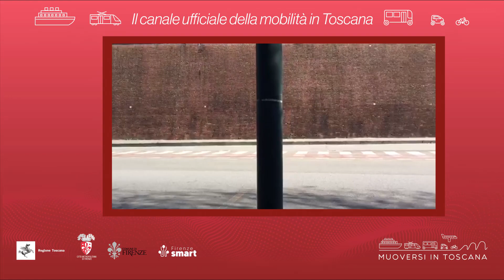Muoversi in Toscana - Edizione delle 16 del 20 dicembre 2021